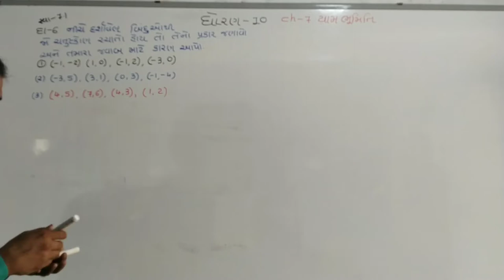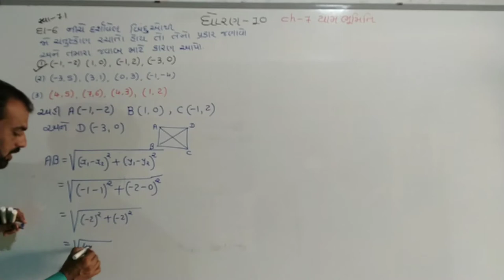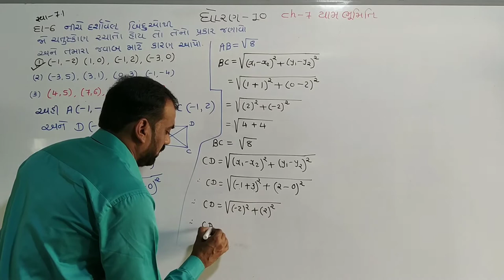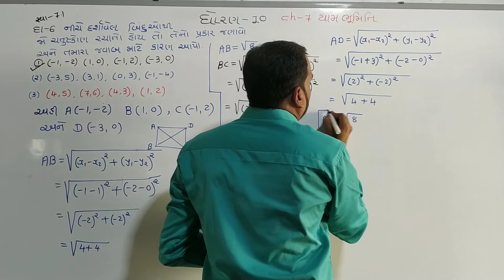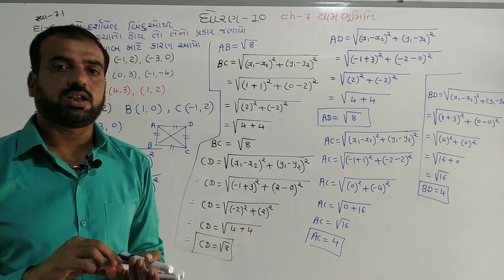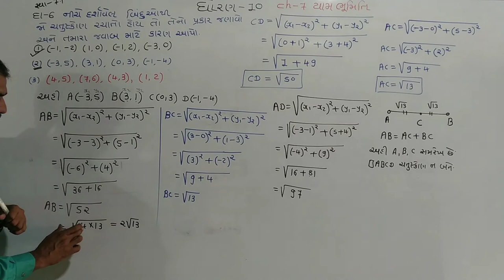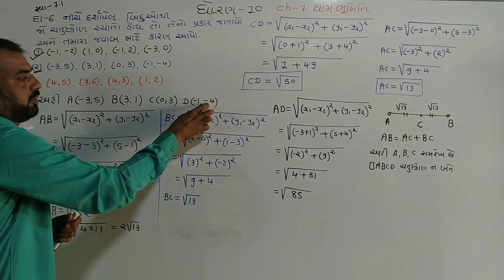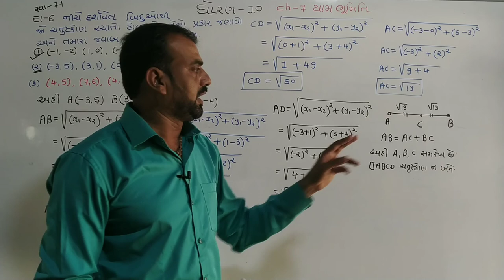std 10 maths chapter-7 (યામભૂમિતિ) swadhyay - 7.1,Q. 6, dhoran 10 ganit chapter 7 yambhumiti,part -3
ધોરણ 10 ગણિત ,ચેપ્ટર  7 યામભૂમિતિ, સ્વાધ્યાય - 7.1 દાખલા નંબર 6 part -3

ncert maths std 10 chapter 7 yambhumiti swadhyay-7.1 example number 6
NCERT ganit dhoran 10 chapter 7 yambhumiti swadhyay-7.1 example number 6

std10mathsch-7
dhoran10ganitchapter-7
swadhyay-7.1